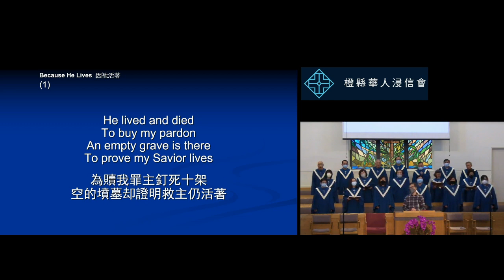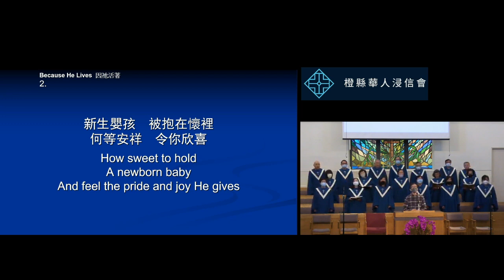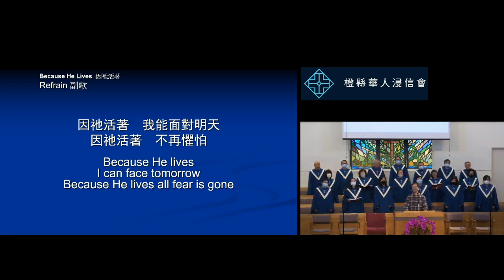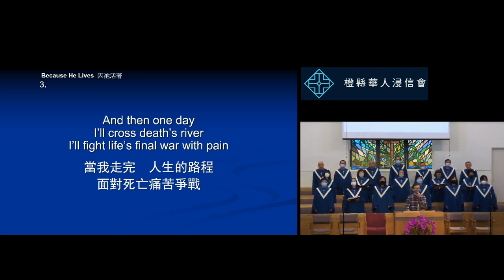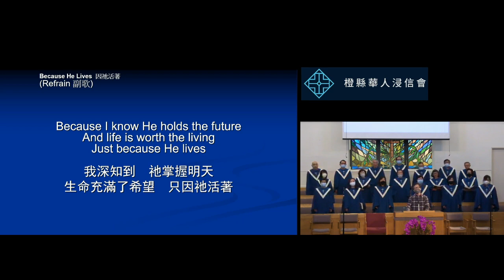2023 4 16 橙縣華人浸信會 CBCOC雙語堂主日聚會 Bilingual Response Because He Lives 因祂活著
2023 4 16 橙縣華人浸信會 CBCOC雙語堂主日聚會 Bilingual Response Because He Lives 因祂活著